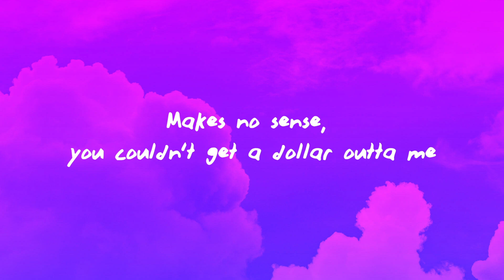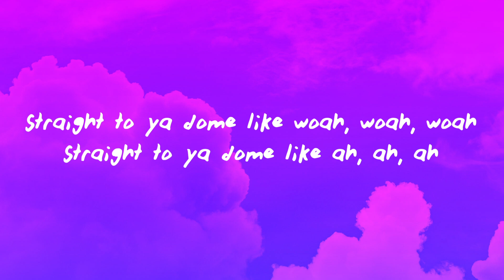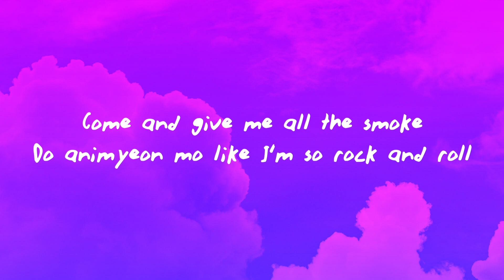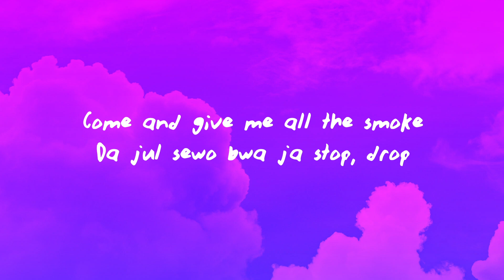BLACKPINK - Pink Venom (Lyrics)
(Lyrics):
[Intro: All]
BLACKPINK, BLACKPINK
BLACKPINK, BLACKPINK

Brra-ta-ta-ta, krra-ta-ta-ta
Brra-ta-ta-ta, krra-ta-ta-ta
Brra-ta-ta-ta, krra-ta-ta-ta

Pink Venom BLACKPINK Lyrics
BLACKPINK Lyrics